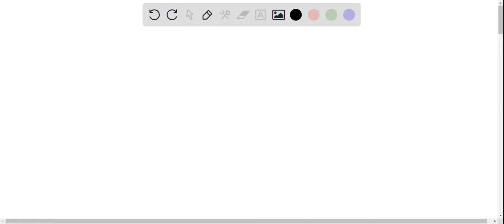Question 12 0 / 1 pts Which of the following statements about the unfolded protein response (UPR) i…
Question 12 0 / 1 pts Which of the following statements about the unfolded protein response (UPR) is FALSE? Activation of the UPR results in the production of more ER membrane: Activation of the UPR results in the production of more chaperone proteins: Activation ofthe UPR occurs when receptors in the cytoplasm sense misfolded proteins: Activation of the UPR results in the cytoplasmic activation of gene regulatory proteins:

DiscoverthePoweroftheCell:UnleashYourPotentialwithOurProducts